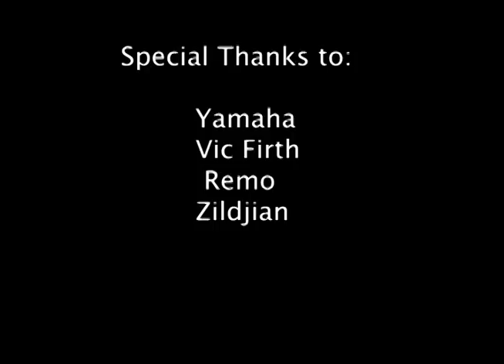OU Drumline - Cadence Run